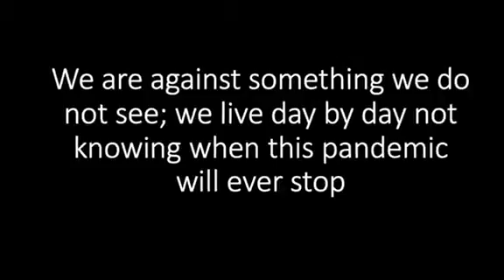April 23, 2020